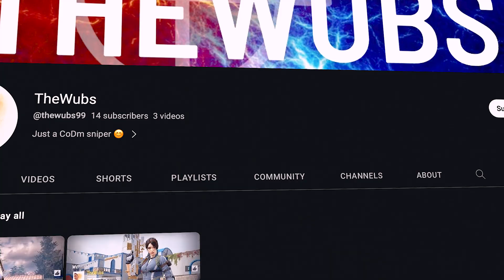THIS STREAMER & HIS FRIENDS RAGED QUIT VS MY MOVEMENT KRM IN COD MOBILE!